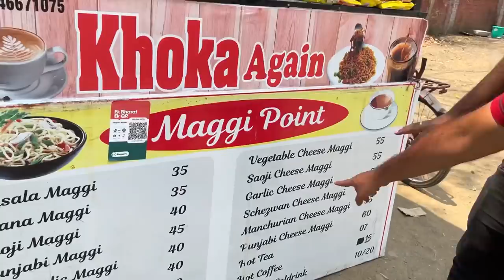WORLD’S SPICIEST MAGGI EATING CHALLENGE | 10X SPICIEST SAOJI MAGGI COMPETITION (Ep-440)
In this video, we will be doing the SPICIEST MAGGI CHALLENGE. Also, do comment down your ideas for our next challenge so that we keep on entertaining you all.